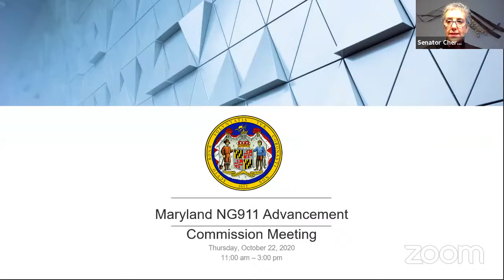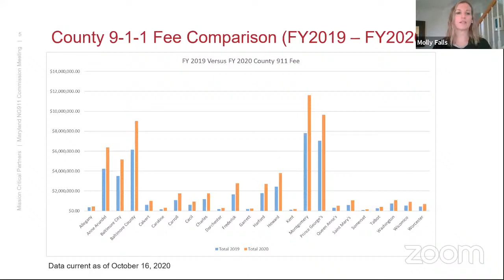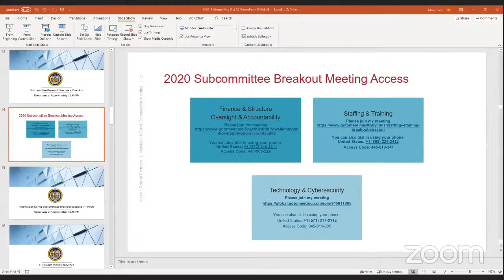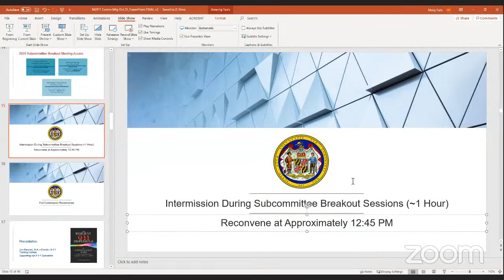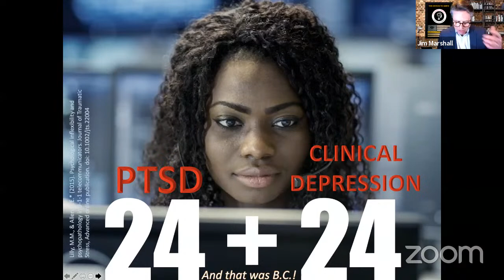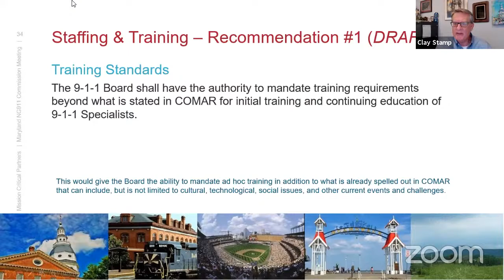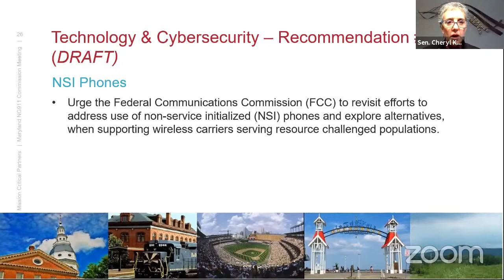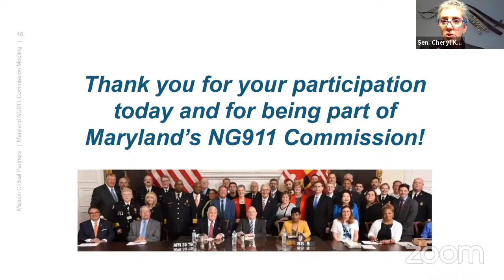Maryland NG911 Commission Meeting